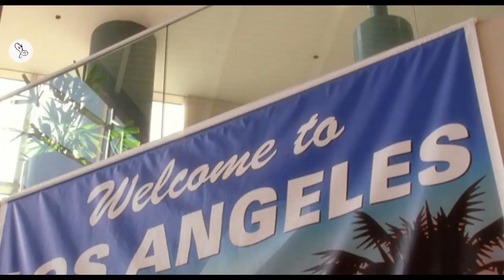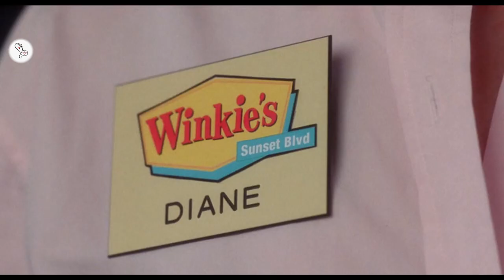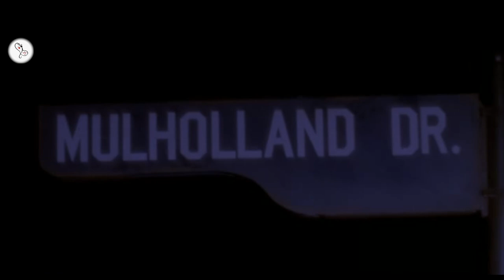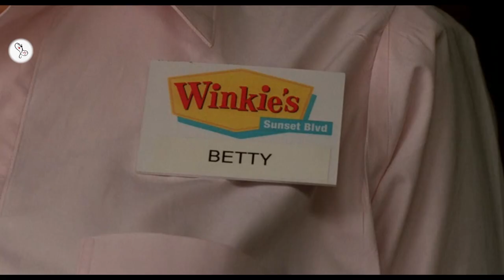Hollywood Movie Explained In Hindi | Mulholland Drive 2001 | Naomi Watts | 9D Production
Hello and welcome to 9D Production - Films and Music. In this episode of 'Inside a Movie', we will be talking about 'Mulholland Dr.', a hollywood psychological thriller directed by David Lynch, starring Naomi Watts and Laura Harring.

Rita, a dark-haired amnesiac, and Betty, a perky blonde actress, team up to find clues related to Rita's accident and ascertain her true identity.

Movie : Mulholland Drive
Director: David Lynch
Cast : Naomi Watts, Laura Harring, Justin Theroux, Melissa George
IMDB Rating : 7.9/10

Hollywood Movie Explained In Hindi | Mulholland Drive | Naomi Watts | 9D Production

Mulholland Drive EXPLAINED IN HINDI
Mulholland Drive MOVIE HINDI EXPLANATION
Hollywood Movie Explained in Hindi
Mulholland Drive Ending Explained
Before I Go to Sleep Explained
Before I Go to Sleep Movie Explain in Hindi